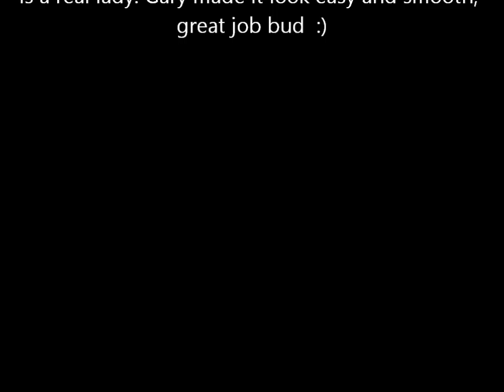BoomSplats Maiden of the Radian Pro.wmv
Great Maiden flight, Boomsplat made it look easey. The Radian Pro is a very nice sail plane. Boomsplat was fighting a 10 to 20 Mph wind and did it with ease.